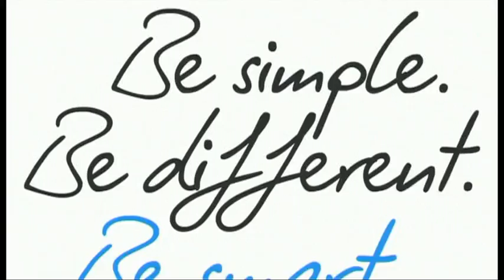DE - Interview - Etappensieger - Etappe 19 (Bonneval - Chartres)